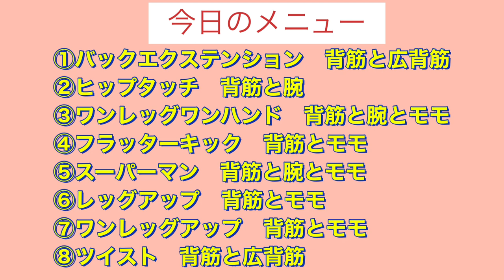背中の脂肪をごっそり削ぎ落とす 効果抜群時短トレーニング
鍛えるときに前を気にして背中を気にしない人が多い。背中がかっこいい、背中が綺麗な人は絶対にスタイルがいいはず。ムダ肉がはみ出ている脂肪に効果てきめんなのでぜひやってほしい筋トレ動画です。

HITトレーニング

ダイエットはしたいけど何からしていいか分からないもの。
筋トレしなきゃいけないのはわかってるけど何からやるのが1番効率いいのかわからない。
そんな人たちのための筋トレです。
筋トレ嫌いなトレーナー唐沢たくみが教えるので短い間で効果のあるダイエットを目指したい方にオススメです。

唐沢たくみ　元K-Uフライ級王者　元K-UJr.バンダム級4位　元NKB統一王座決定戦初代1位

日本キックボクササイズ協会　会長
ハッピーキックボクササイズ　代表
キックボクササイズ講師15年
パーソナルトレーナー歴15年